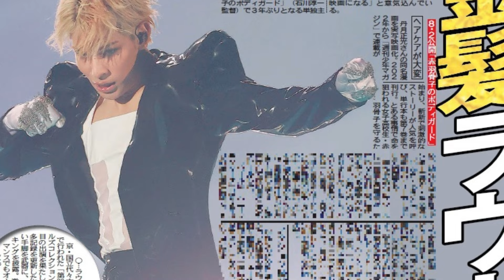水曜日のカンパネラ詩羽が陽キャのギャンブラーに、Snow Manラウール主演映画「赤羽骨子」で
水曜日のカンパネラの詩羽が、Snow Manのラウール主演映画「赤羽骨子のボディガード」に出演する。8月2日に劇場公開される「赤羽骨子のボディガード」は、「週刊少年マガジン」で連載中の丹月正光による同名マンガを原作とした作品。とある事情で命を狙われることになった錚々児高校3年4組の赤羽骨子（あかばねほねこ）と、彼女を守るためにボディガードとなった威吹荒邦（いぶきあらくに）、そして同じく赤羽のボディガードである3年4組の生徒たちの奮闘が描かれる。威吹をラウール、赤羽を出口夏希が演じる。 詩羽が扮するのは、珊瑚色のツインテールが特徴的で、“陽キャ”のギャンブラー首藤孔蘭（しゅとうくらん）。殺し屋から赤羽を守るために、ギャンブルで勝算を割り出し戦う。 赤羽以外全員がボディガードという3年4組の生徒のキャスト情報は、映画のX（Twitter）公式アカウントで1人ずつ公開中。発表の前日にはラウールによるヒント動画も投稿されている。なお、昨日5月5日に公開された首藤のヒント動画でラウールは「発明家」とコメントしていた。IMPORTANT!